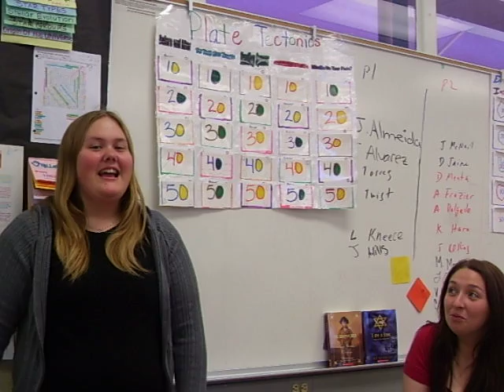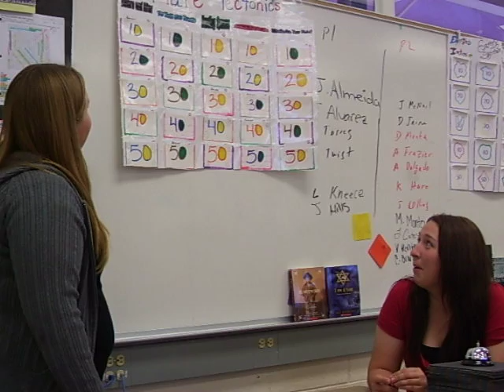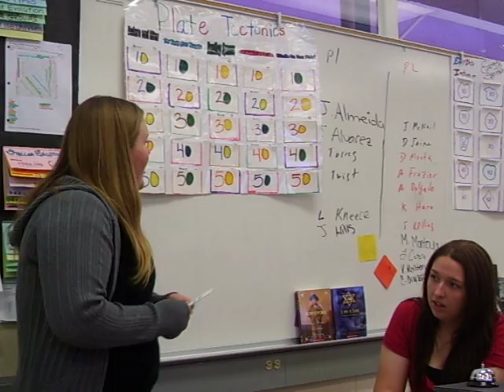10 Plate Tectonics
Ch 10 Plate Tectonics